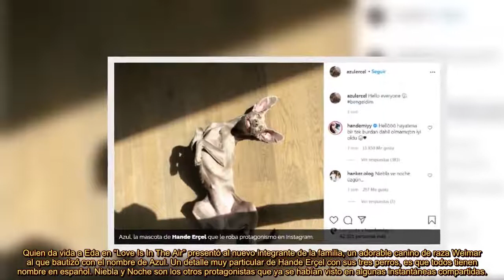LA SENS@CIÓN QUE CAUSA HANDE ERÇEL POR UNA PASIÓN QUE NO TIENE RELACIÓN CON “LOVE IS IN THE AIR”